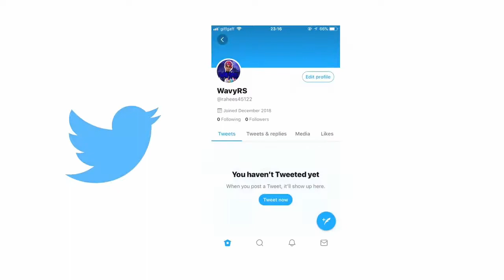Dominating Solo Arena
Only play weekends i could have had much more points if i was on pc and played more